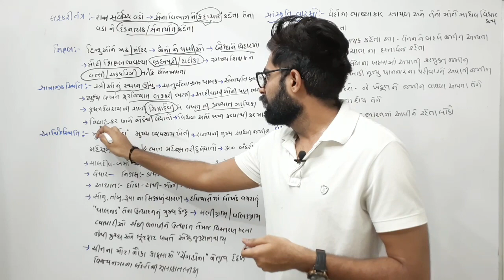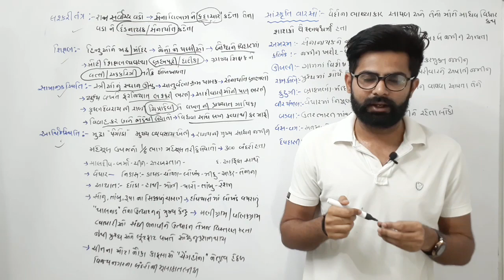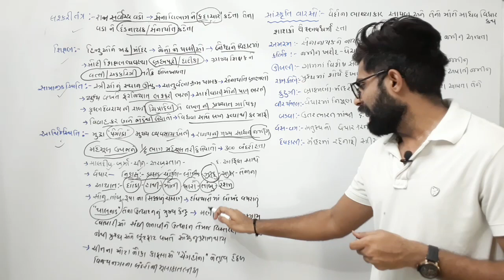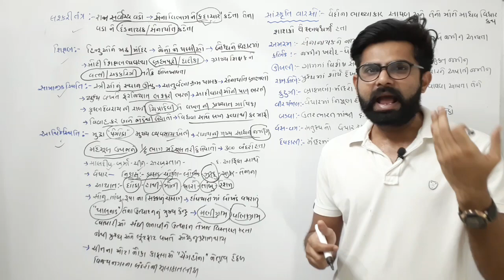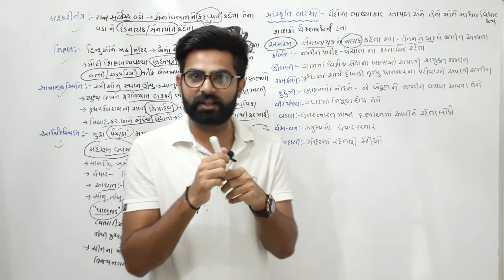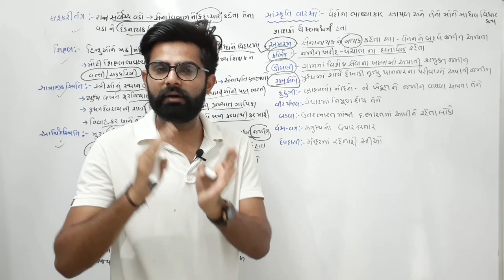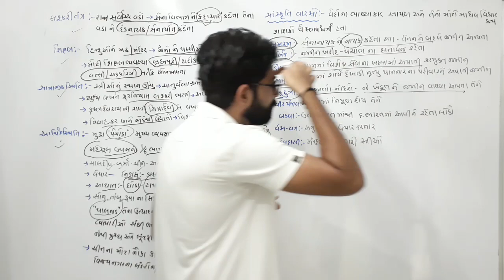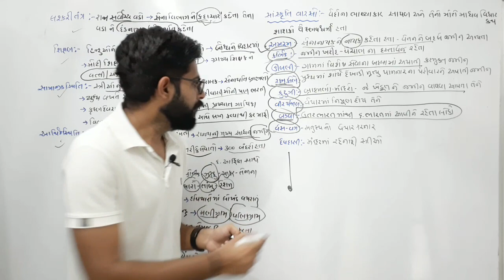વિજયનગર સામ્રાજ્ય part - 2 GPSC-PI-DYSO-ALL exams - BY Prasiddh Rajpurohit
Prasiddh career academy Deesa 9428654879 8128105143